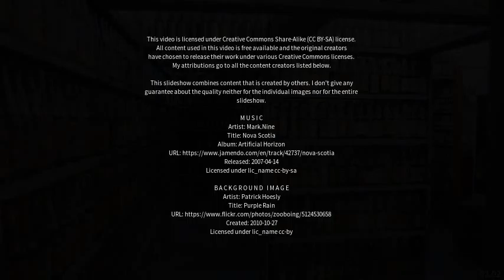Best places to visit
Best places to visit - Macaparana (Brazil) Best places to visit - Slideshows from all over the world - City trips, nature pictures, etc.